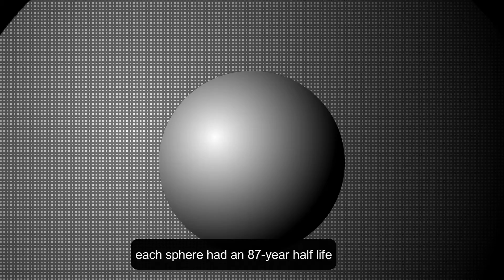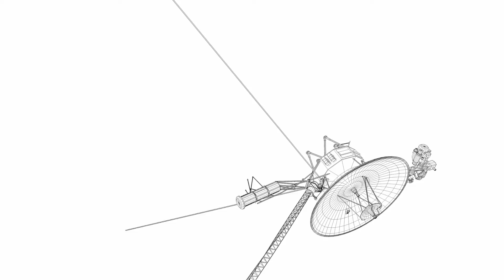NASA Receives Mysterious Message from Voyager 1 in Interstellar Space: Is it Extraterrestrial Life?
The universe is vast beyond human imagination. Our planet, with its teeming billions of inhabitants, is
merely a tiny speck in the grand cosmic expanse. In 1990, Voyager 1 captured an image of Earth from
beyond the orbit of Neptune, showing our planet as a mere pixel in the vastness of space. As the late
Carl Sagan so eloquently put it, "Look again at that dot. That's here. That's home. That's us. On it
everyone you love, everyone you know, everyone you ever heard of, every human being who ever was,
lived out their lives."
Fast forward to today, and Voyager 1 is still out there, exploring the furthest reaches of our solar system
and beyond.
But recently, something strange happened. NASA scientists monitoring Voyager's transmissions
received a message from interstellar space 23.8 billion kilometers from Earth, and they were unable to
decipher its meaning. Could this be a message from extraterrestrial life? How does Voyager send
messages from interstellar space? And what does NASA have to say about it? Let's find out.

Credit.